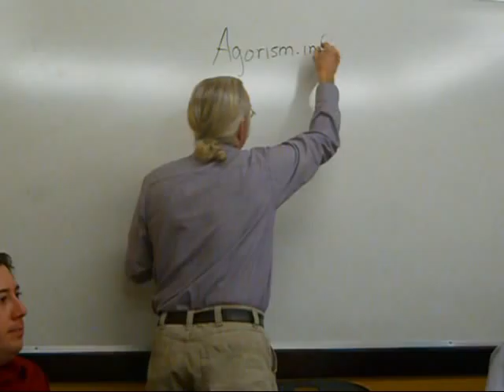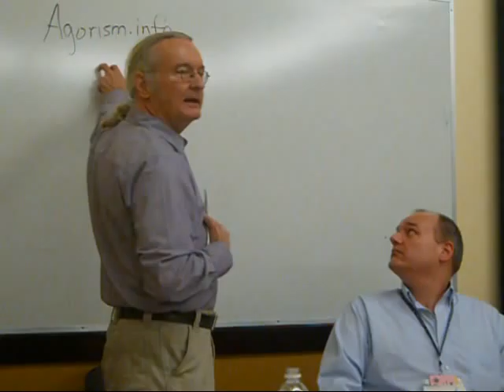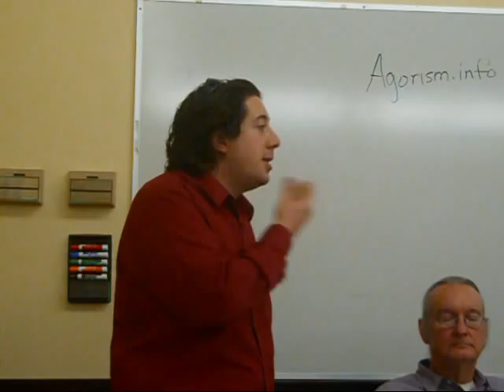Agorism in the Shire - NH Liberty Forum 2012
The Agorism panel from the 2012 NH Liberty Forum. February 24, 2012 Crown Plaza Hotel, Nashua.